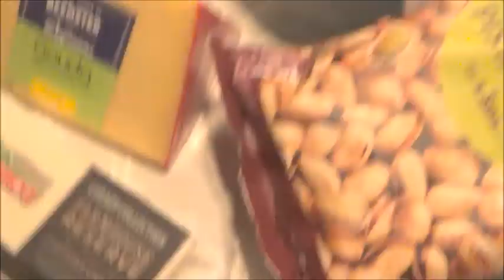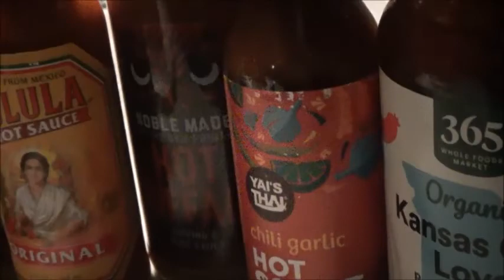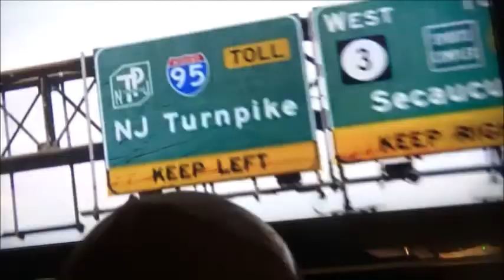SUPER BOWL SUNDAY! 🏈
It's Super Bowl Sunday and Bozo has his friend Kordell Stewart over to watch the Los Angeles Rams play against the Cincinnati Bengals! No infringement intended.